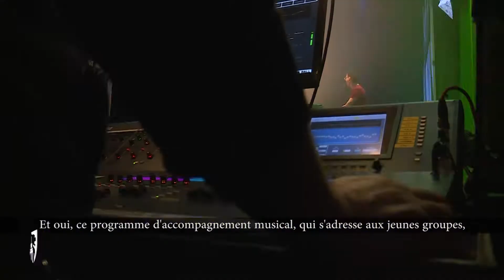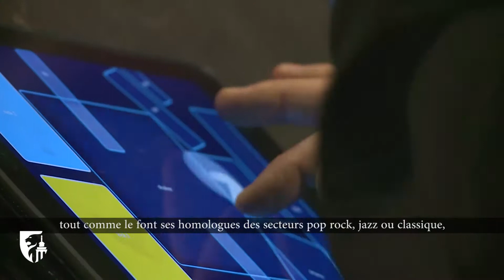Ça Balance fête ses 15 ans !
Ce programme d'accompagnement musical, qui s'adresse aux jeunes groupes, aux auteurs et aux compositeurs belges, est né il y a quelques années déjà… en 2002 exactement ! Flashback sur les toutes premières étapes du projet.